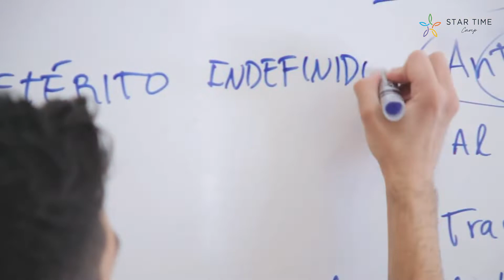Літній табір STAR TIME в сонячній Іспанії - сезон 2022